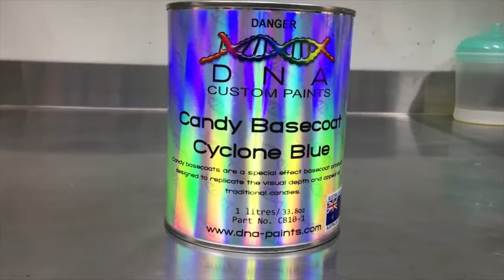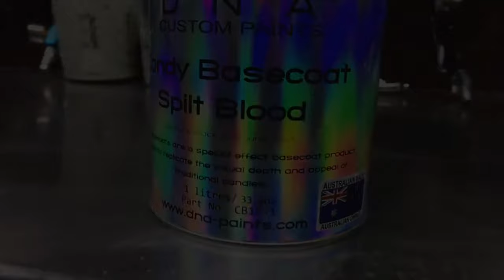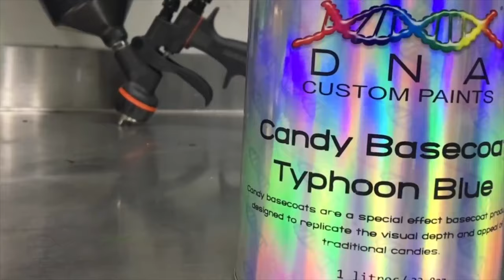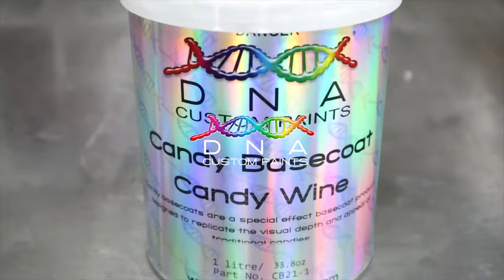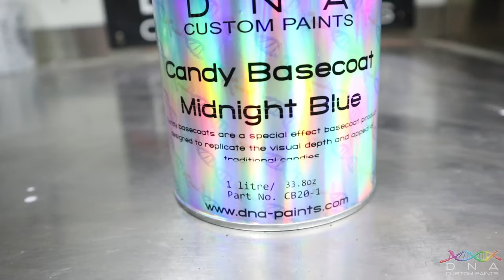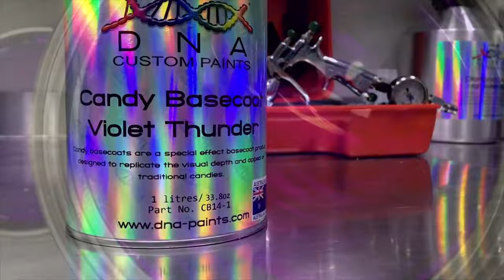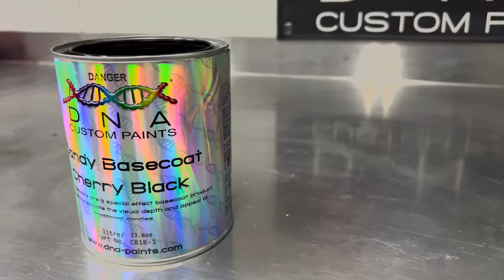Candy Basecoat Compilation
In this video you can see every single candy basecoat which are available right now!